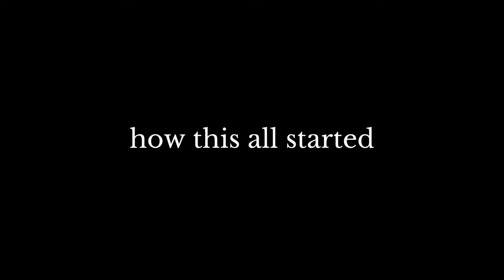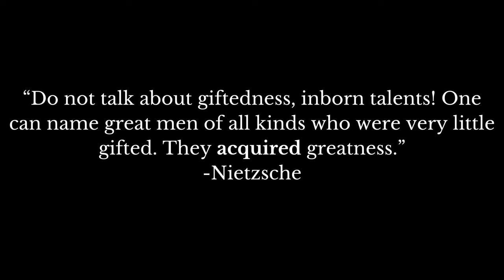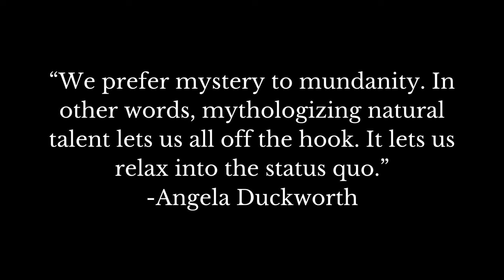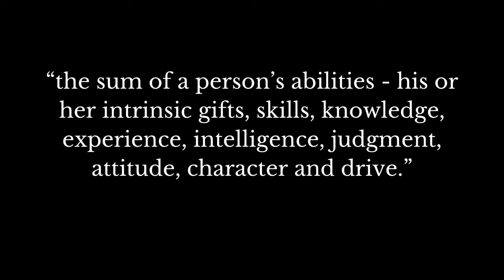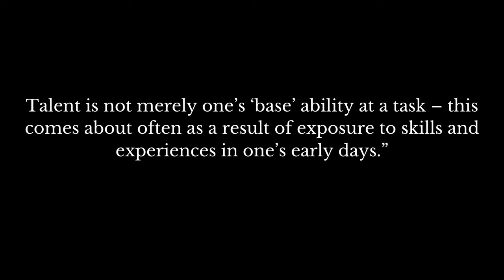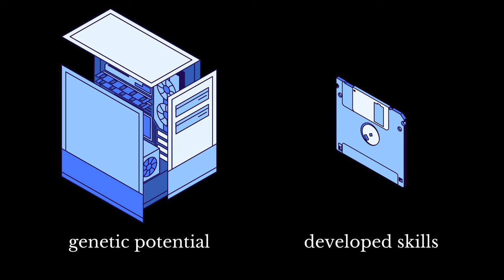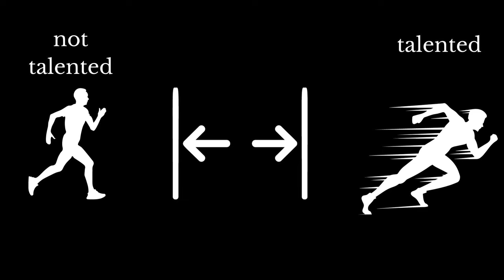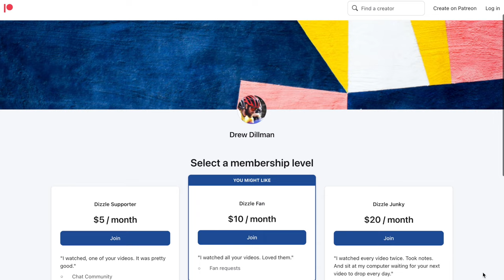What is Talent? | Why I Hate That Word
I clarify my stance on talent and why I dislike this word so much. I do my best to lay out a definition of talent and really explain what we mean when we say the word talent. It does exist and it is real, but I still don't like it.